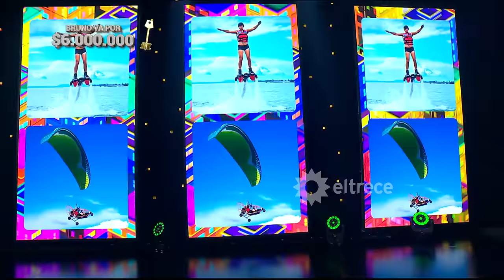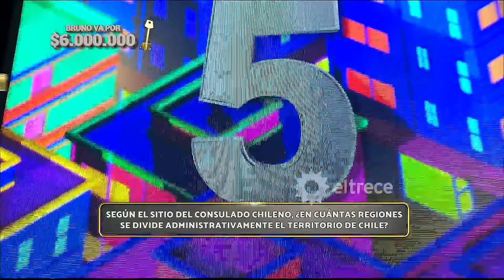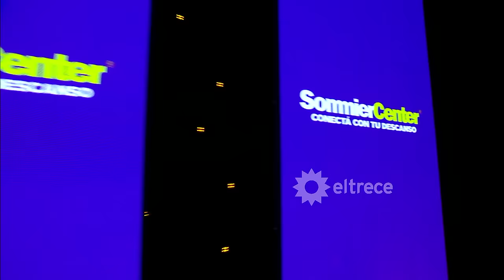Los 8 escalones de los 3 millones - Programa 19/01/24 - INVITADO: CAE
Programa emitido el viernes 19 de enero de 2024 en eltrece.